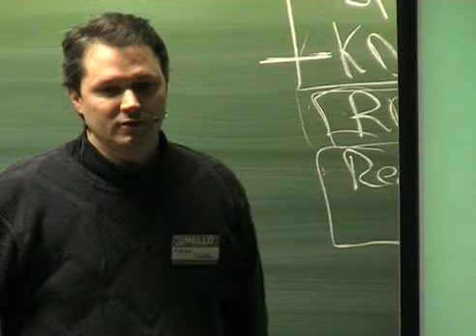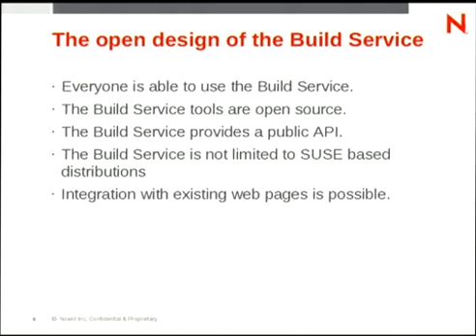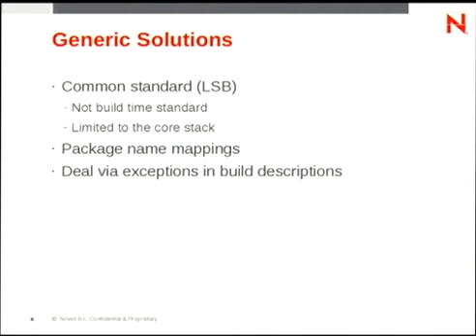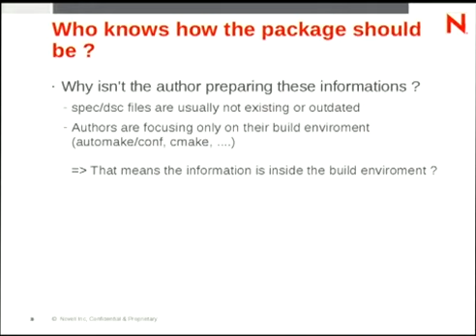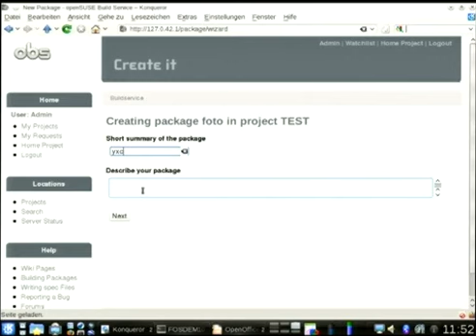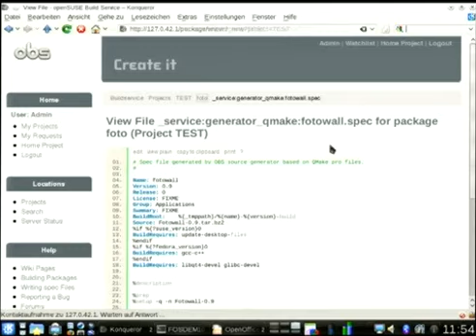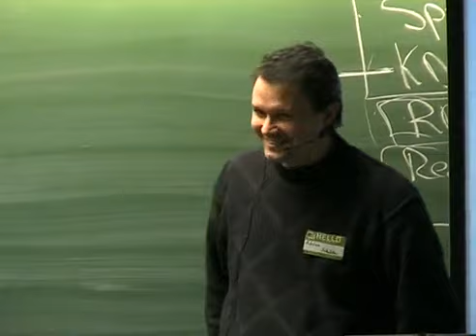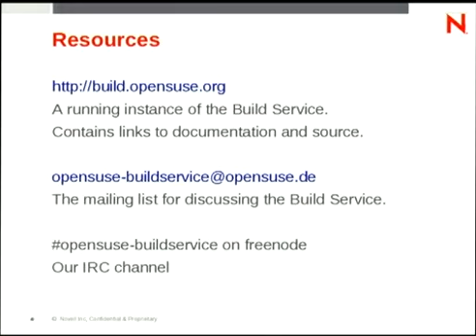Cross distro packaging experience with the openSUSE Buildservice